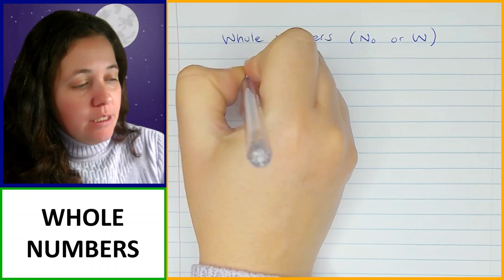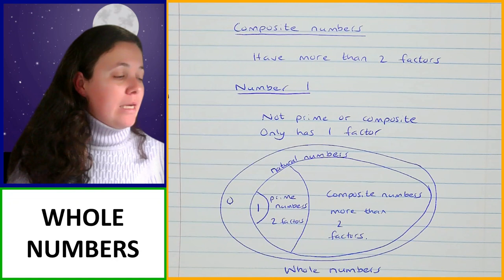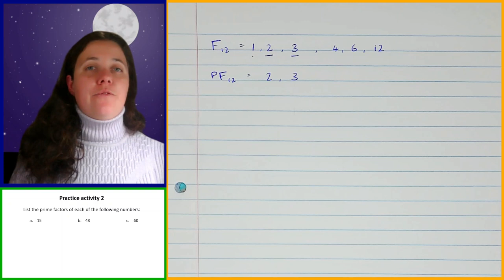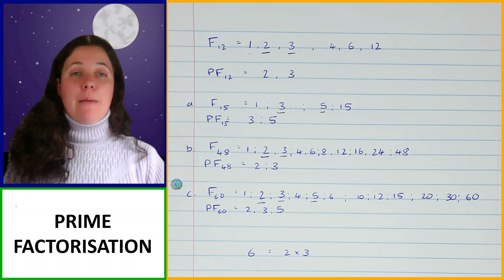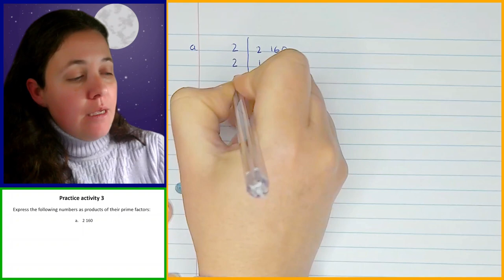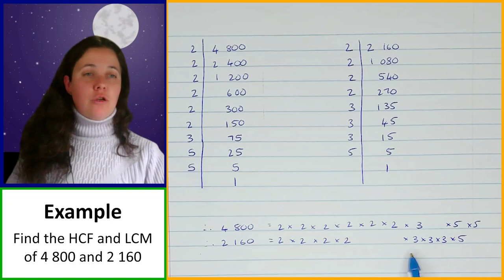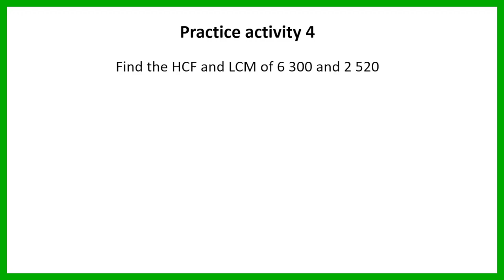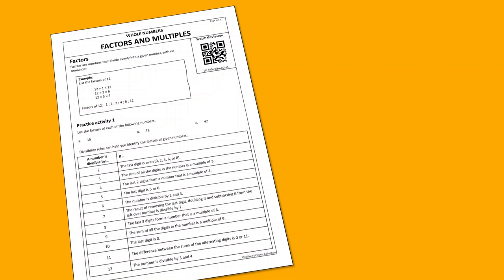Grade 8 Maths Term 1 Lesson 2 Prime and Composite Numbers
If you've found any value in my videos, please consider supporting my channel. Your donation, no matter the amount, helps fuel the creation of more content:

Welcome to this Grade 8 maths lesson!

In this video, we'll dive into Prime and Composite Numbers, a fundamental part of the Grade 8 Mathematics curriculum (CAPS) under the Whole Numbers topic. Here's a breakdown of what you can expect to learn:

✅ Whole Numbers:
Gain a solid understanding of what whole numbers entail.

✅ Natural Numbers:
Learn the essentials of natural numbers.

✅ Prime and Composite Numbers:
Discover the distinctions between prime and composite numbers, and acquire the skills to determine whether a number falls into either category.

✅ Prime Factors:
Explore how to identify the prime factors for a given number.

✅ Prime Factorisation:
Master the ladder method to express a number as a product of its prime factors.

✅ HCF and LCM:
Learn how to leverage prime factorisation to find the Highest Common Factor (HCF) and Lowest Common Multiple (LCM) for a set of numbers.

Our lesson format is designed to make learning enjoyable and effective:

📚 In-Depth Teaching:
I'll thoroughly explain each concept covered in the lesson, ensuring you grasp the fundamentals.

✏️ Practical Examples:
Watch as I provide complete examples, guiding you through problem-solving step by step.

⏳ Timed Practice:
Test your skills with practice examples, complete with a timer to simulate real-time test conditions, a vital skill for exams.

🔍 Detailed Review:
After you've tackled the practice problems, I'll review them in detail, providing insight into your performance and helping you understand any mistakes.

Join me in this educational journey as we unlock the mysteries of Prime and Composite Numbers. Happy learning! 📖🎓📊